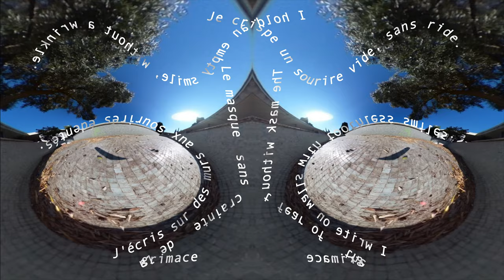Human Insect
Sounds : Jorge Bachmann
Txt/images : Xavier Leton

j’écris sur les murs aux briques disjointes
[Celui qui ne commence rien, ne lève pas la main]
[je] bannis les mouvements du corps
[renonce à la fin du diktat,]
[subis l'espace figé.]
J'écris sur des murs aux sourires édentés.
[dernier lieu du dernier recours,
et au-delà,]
le masque sans crainte de [la] grimace
[Je] crispe un sourire vide, sans ride.
j'écris sur les murs où s'articule notre silence.
[Le visage livide du vendeur de rien]
Nous sommes les éborgnés du pouvoir
Gazés, Privés de langues
Ils nous voient comme des insectes
Nous n’avons jamais rien écrit
Les murs sont imbibés de notre sang
de notre déférence au pouvoir au prince capricieux
Soyons naturels et calmes

I'm writing on the walls with disjointed brick .
[He who doesn't start anything, doesn't raise his hand]
[I] banned body movement
[renounces the end of the diktat,]
[undergo the frozen space.]
I write on walls with toothless smiles.
[last place of last resort,
and beyond,]
the fearless mask of [the] grimace
I hold an empty smile, without a wrinkle
I write on the walls where our silence is articulated.
[The livid face of the seller of nothing]
We're the one-eyed by the authorities
Gassed, with no Language
They see us as insects
We never wrote anything
The walls are soaked with our blood
[of] our deference to power to the capricious prince
Let's be natural and calm